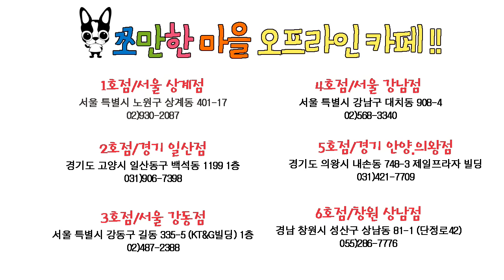쪼만한마을 - "꽃 만들기" resin art レジンアート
※영상에 나오는 재료는 쪼만한마을에서 판매중입니다※

안녕하세요~~!
오늘은 에나멜선과 레진으로 꽃 머리끈을 만들었어요
딥아트라고도 하는데요~!
예쁜색이나 야광으로 만들어도 예쁠것같아요!
다들 도전해보세요~!♡

1. [A형남자A형여자] ← 요기링크클릭!
2. [사인큐] ← 요기링크클릭!

Hi guys, welcome to our small village.
On our channel you can watch different kinds of miniatures and DIY.
And you can also watch videos on toy review,
interesting experiments and doing challenges by our four men.
I hope you enjoy watching our videos and Thank you.